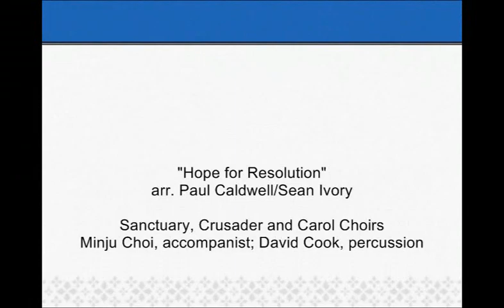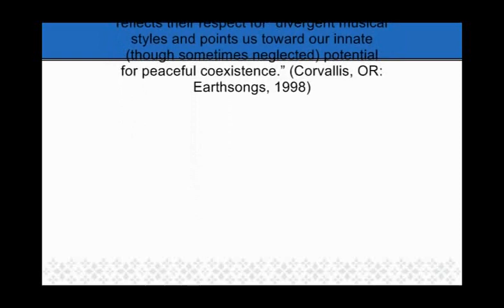Hope for Resolution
Hope For Resolution was composed by Sean Ivory and Paul Caldwell for former South African Presidents Nelson Mandela (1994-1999) and F. W. de Klerk (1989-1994). The work combines the English hymn Of the Father's Love Begotten (text of Hymn #309) with the South African freedom song Thula Sizwe. The composer's arrangement reflects their respect for "divergent musical styles and points us toward our innate (though sometimes neglected) potential for peaceful coexistence." (Corvallis, OR: Earthsongs, 1998)

Performed on 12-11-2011 by Sanctuary, Crusader and Carol Choirs, Minju Choi, accompanist; David Cook, percussion, Michelle Louer and Robin Ton, directors.